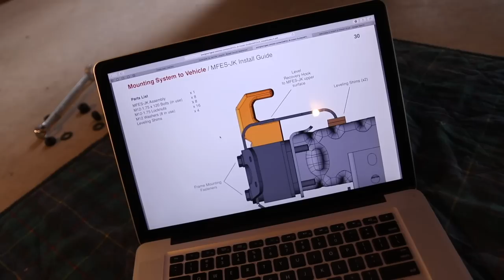V2E18: Let There Be Light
I travel to OK4WD in Stewartsville, New Jersey, to procure some new gear for testing, including a bumper from Pronghorn Overland Gear, and a pair of Vision X ADV off-road lights. Thereafter, I return to Pennsylvania to turn wrenches and give the Jeep a minor facelift.